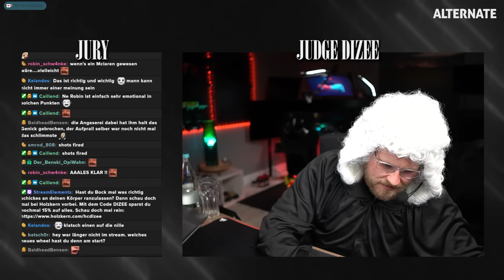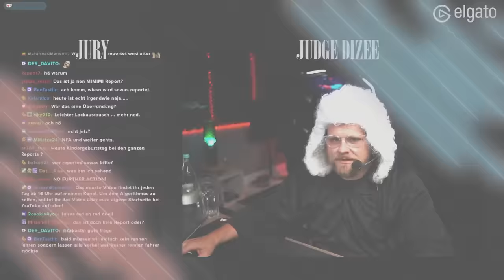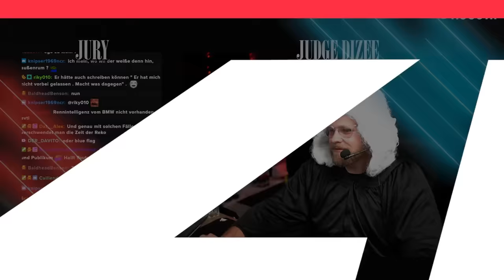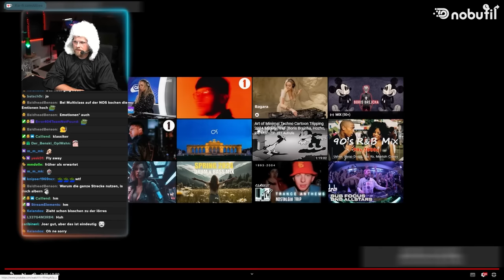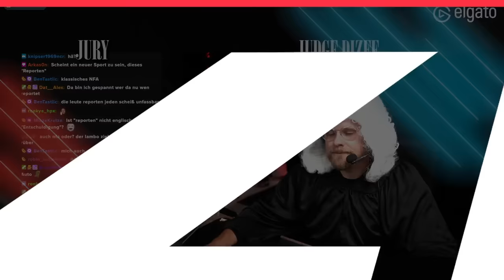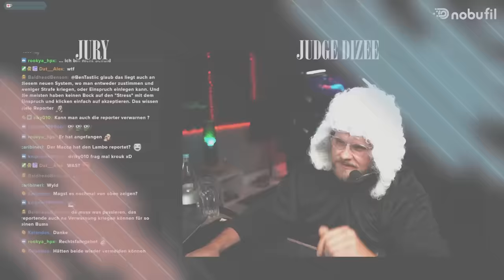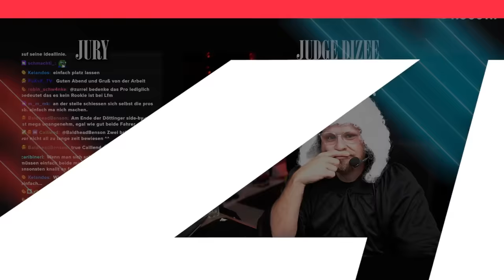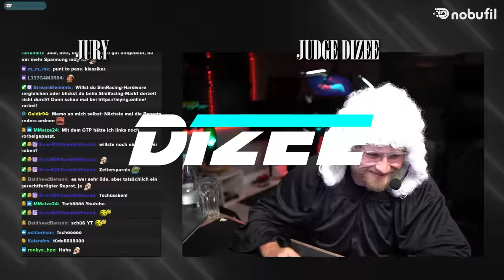Judge Dizee - Es wird persönlich